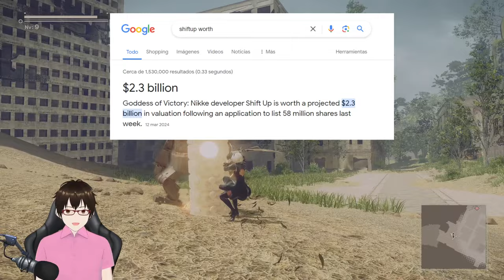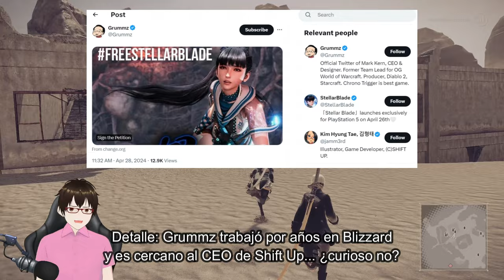Opinión: La controversia de Stellar Blade (maldita censura)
Acá hablo un poco de la controversia de la censura en Stellar Blade, de la actitud de Shift Up/Sony y el porqué me imaginaba que esto iba a pasar... Senran Kagura manda saludos xD

00:00:00 Intro y porqué hablo de esto
00:02:24 Que es Stellar Blade
00:04:28 La controversia
00:09:05 La respuesta de Shift Up
00:10:08 La respuesta de los gamers (3 lados)
00:14:20 Mi opinión general de la controversia... quien es culpable?
00:19:13 Mi opinión de la respuesta de los gamers
00:23:47 Porqué no compré Stellar Blade y lo realmente importante
00:27:20 Conclusiones
00:31:42 P.D.: No soy puritano ni conservador xD
00:32:41 Blabla de cierre